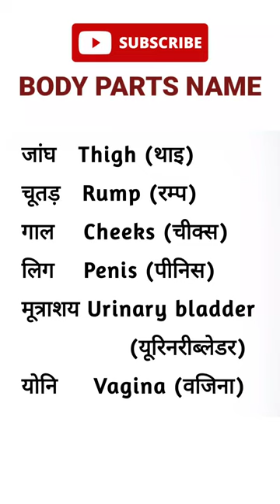englishcourse england school short shorts youtuneshorts shortvideo viralshort shortviral